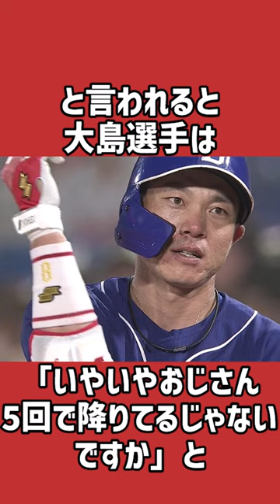大島洋平に関する雑学＃野球＃大島洋平＃野球雑学